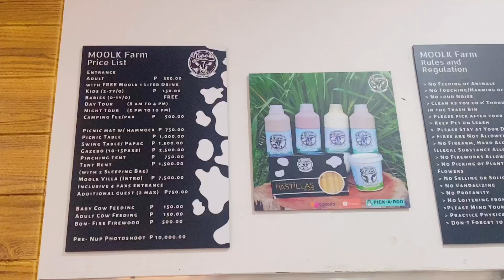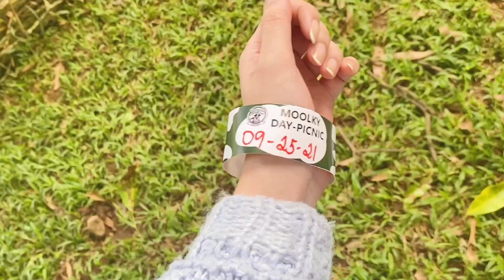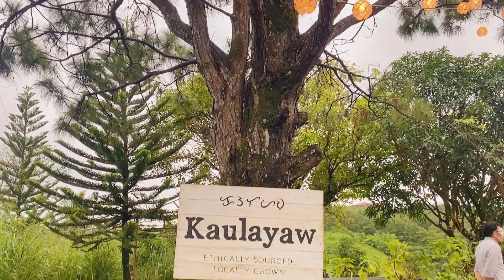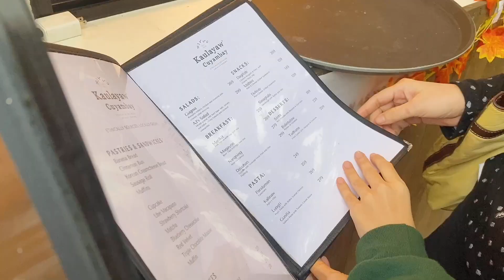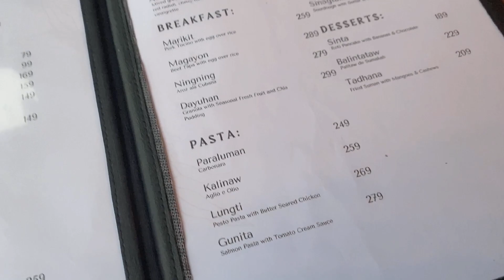New Zealand in Tanay? | Moolk Farm, Picnic on a hill, Cow feeding, Overlooking Café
Hello!
For this week’s video, I visited a newly opened farm in Tanay, Rizal and found the perfect picnic spot with a good view of the Pililia Windmills. Also, for the first time I fed a herd of cows!🐮 It was such a great experience and I would want to do it again. Of course, a vlog wouldn’t be complete without visiting a new café! Sorry for uploading this late😓I hope you guys enjoy the video, regardless. Thank you so much!

(I recommend watching in 1080p)

xoxo,
ainjeal

📍Moolk Farm
Sitio Kay Barbon, Brgy. Plaza Aldea, Tanay Rizal

📍Kaulayaw Cuyambay
Cuyambay Crossing, Tanay Rizal